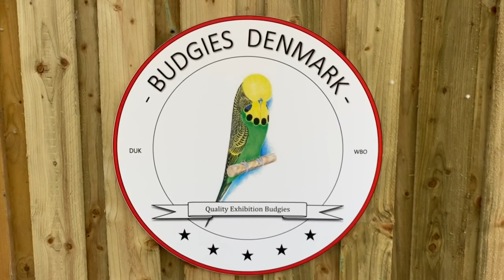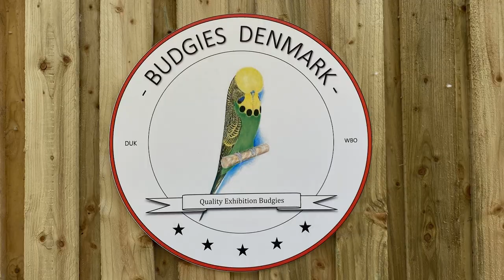BUDGIES DENMARK "MY HEALTHY BUDGIES!" aviary visit Budgie Planet 2020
Buy products:
BREEDING VITAMINES/Vitaminas para la cria:
SOFTFOOD / pasta de cría
OATS / avena pelada
RED MILLET / mijo rojo
MINERALS / minerales
CALCIUM BLOCK / bola de calcio
HYMALAIAN SALT BLOCK/ Bloque de sal del himalaya
GRIT / grit
VITAMINE S CLOMPLEX/ Complejo vitaminico s

EXHIBITION BUDGIES; aviary visit, budgie shows, budgie sculptures, budgie nest and all related about exhibition budgies arround the world.